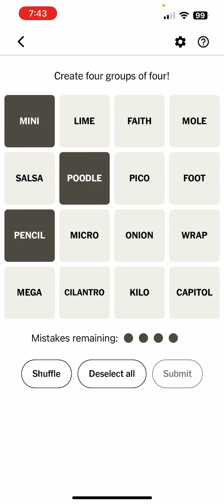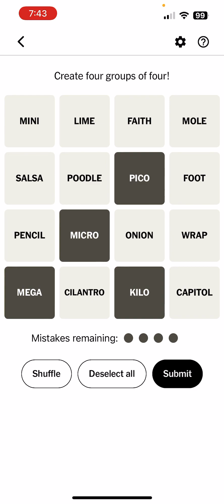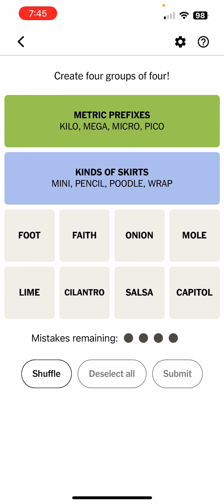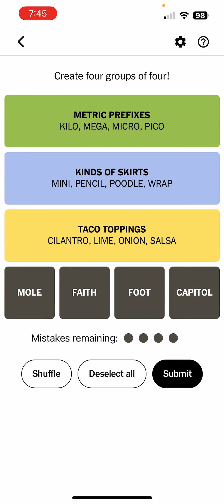NYT Connections: April 24, 2024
Connections